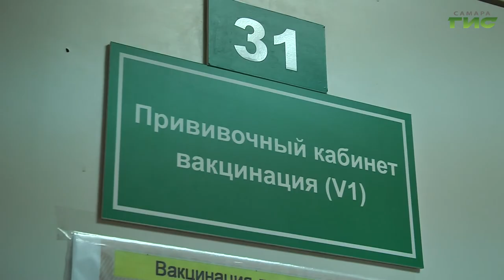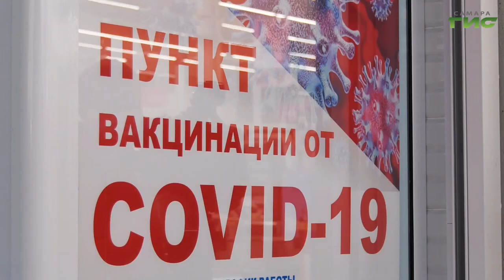"Омикрон не обходит младенцев" / "Звоните доктору" от 17.02.2022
Врачи призывают беречь младенцев. Почему омикрон поражает детей до года, что должно насторожить родителей, какие осложнения вызывает у детей новый штамм коронавируса? Как защитить малышей узнаем в прямом эфире программы "Звоните доктору". В студии — врач-педиатр Елена Балашова.